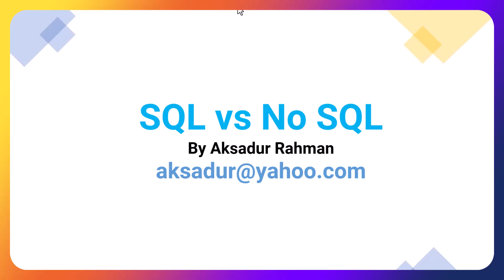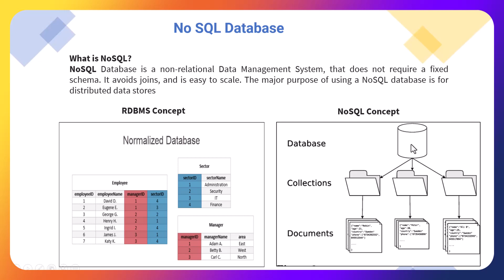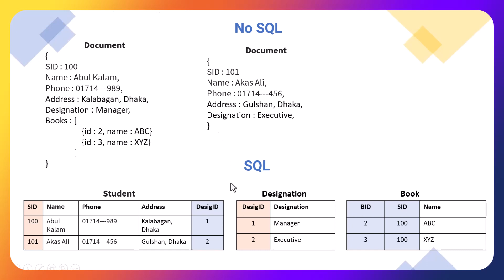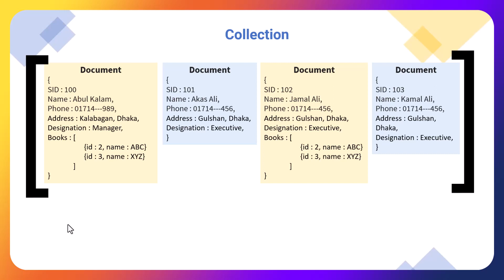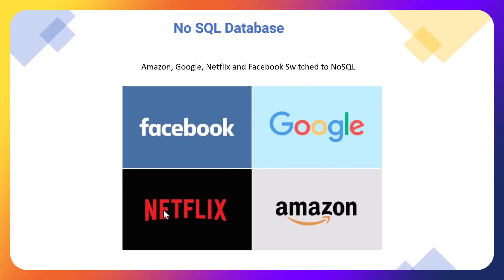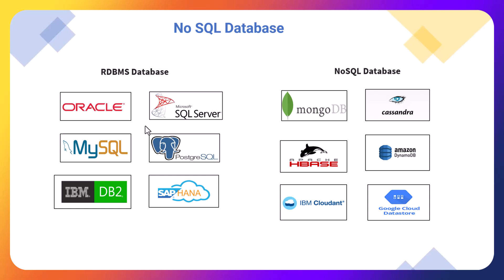SQL Server Tutorial-4 | SQL vs NOSQL | Aksadur Rahman | Bangla